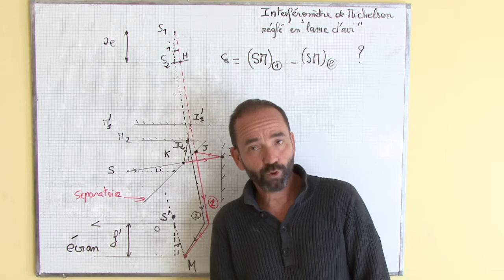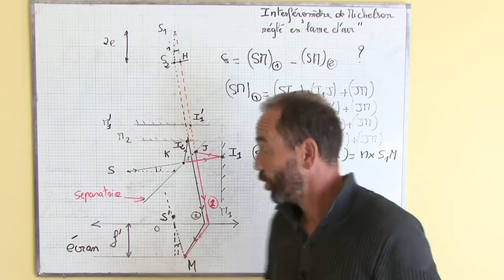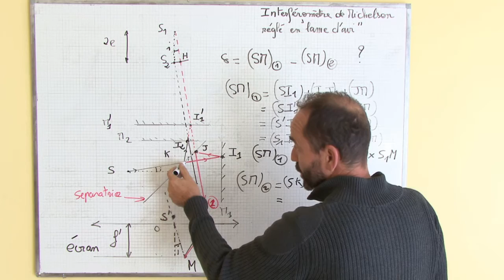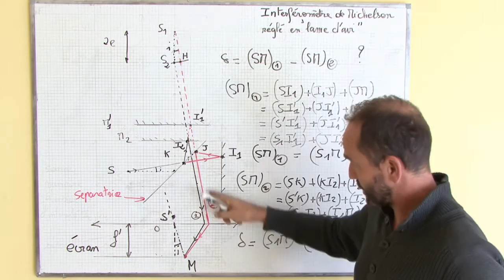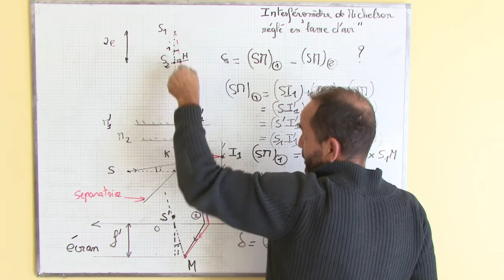interféromètre de Michelson / I-4 calcul de la différence de marche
I)configuration en lame d'air
4) calcul de la différence de marche